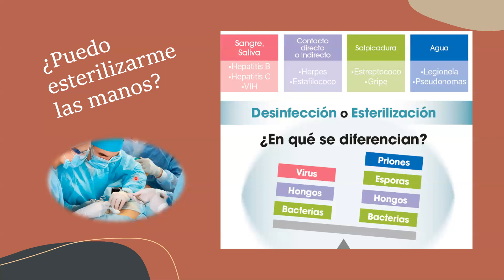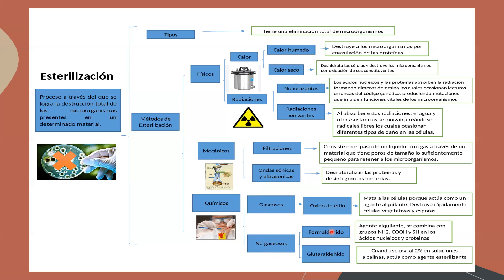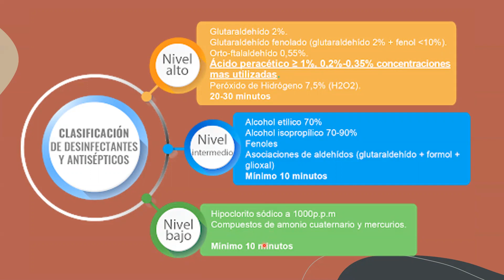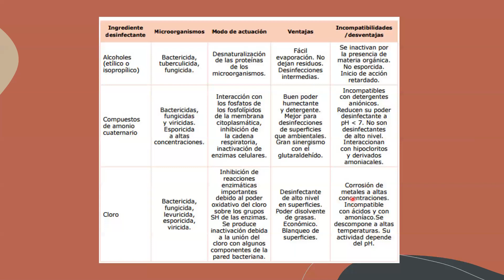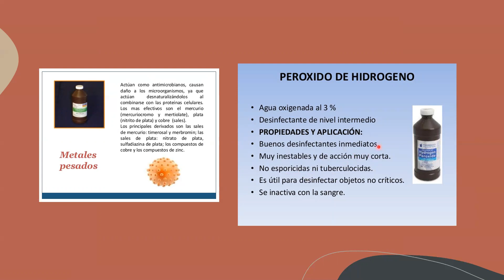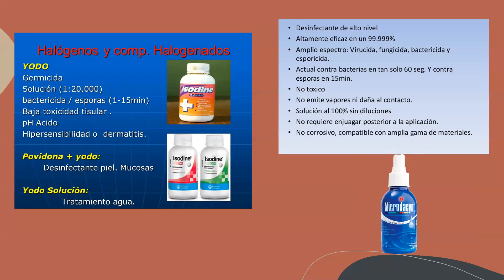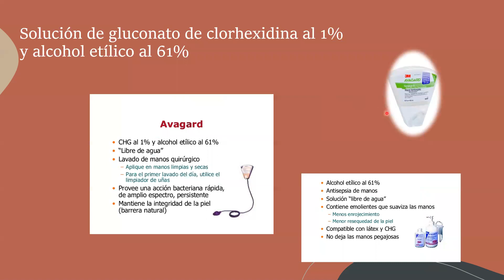Esterilización y desinfección